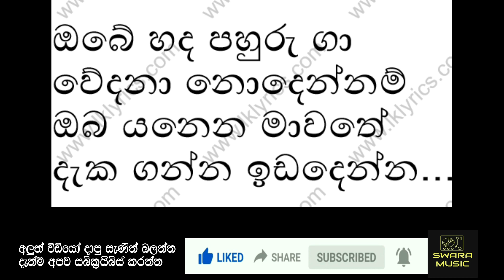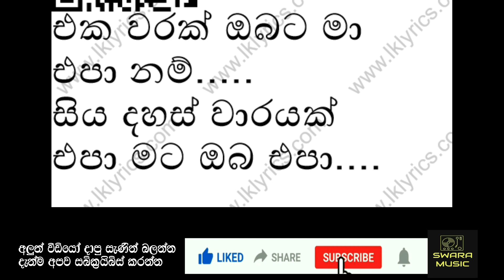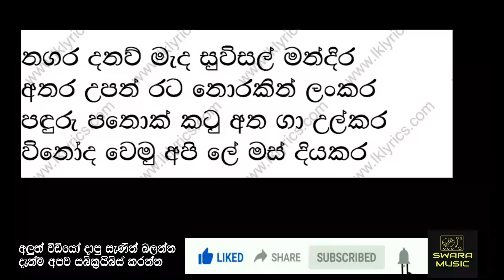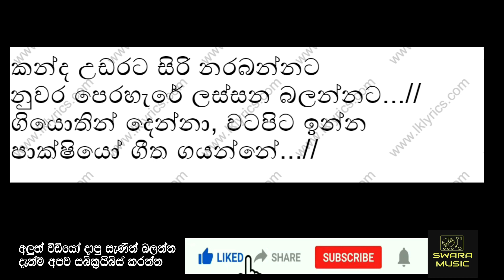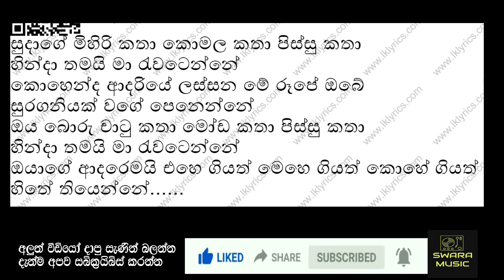vijaya upahara gee | karoke | live band | music track |wijaya kumara thunga | swara music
vijaya kumarathunga songs karoke
(without voice)
live musical show track
ලයිව් බෑන්ඩ් මියුසික්
කණ්ඩායම් සන්ගීතයේ සජිවී ගීත
පහත ලින්ක් වලින් අපේ ගීත නරඹන්න

ඔබට අවශ්‍ය ගීත ඇත්නම් අපේ මේල්  එකට ලියන්න